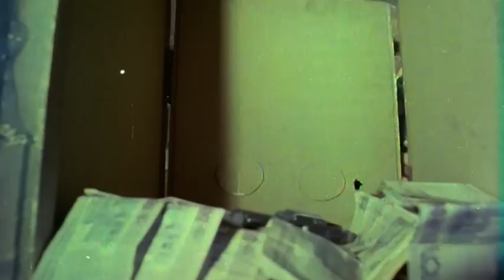Enayiler Kralı - Türk Filmi (1977)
Milyoner bir kadının parasına göz koyup, kızıyla ilişki kuran bir gencin öyküsü.

Yapımcı : Erdoğan Tilav
Yönetmen : Çetin İnanç
Senarist : Engin Temizer
Tür : Dram, Komedi
Yapım Yılı : 1977
Özellikler : 35 mm, Renkli
Ülke : Türkiye
Dil : Türkçe
Vizyon Tarihi : Mart 1977

Oyuncular

Emel Aydan
Necla Soylu
Alev Altın
Aysel Gürel
Tevhit Bilge
Yüksel Gözen
Kudret Karadağ
Tevfik Şen
Nizam Ergüden
İbrahim Kurt
Yusuf Çetin
İbrahim Uğurlu
Ferhat Ünal
Tarık Şimşek
Kamer Sadık